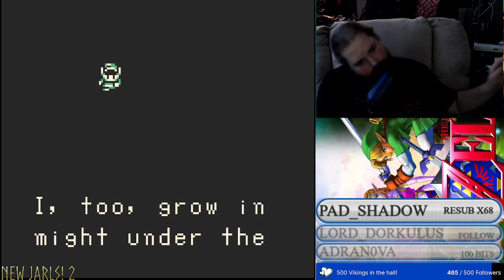ZeldaThon Day 46! Oracle of Seasons part 3!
ZeldaThon Day 46! Oracle of Seasons part 3! Not sure what happened to my mic audio in this stream but sounded terrible. Apologies for that.